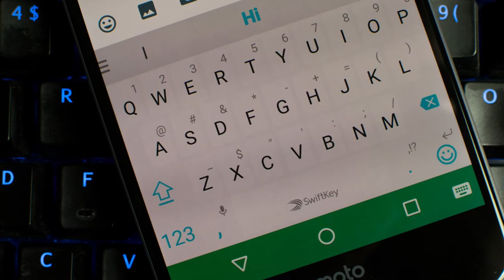QWERTY Keyboard | Explained in Tamil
Everyone of us wondered why the letters in a computer keyboard are jumbled. This video explains the birth of the QWERTY Keyboard.